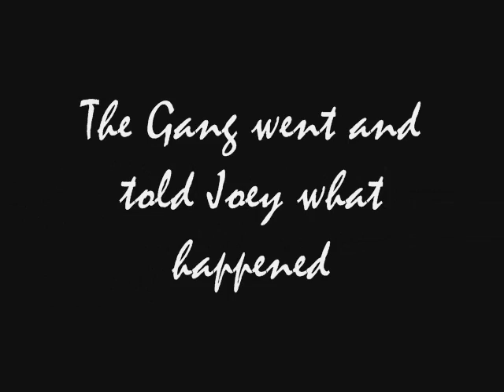MapleStory and EdD Epsiode 5 pt 3 Jumped!